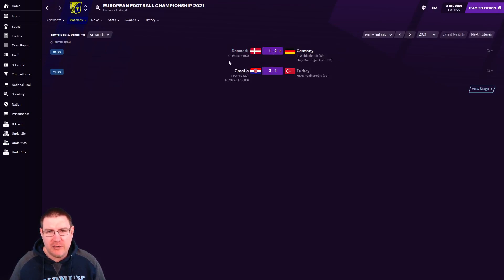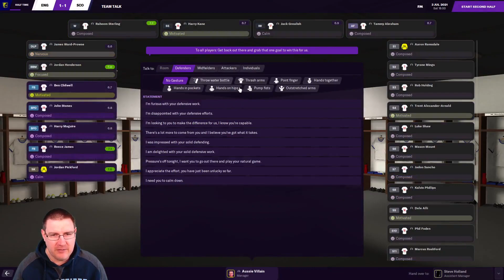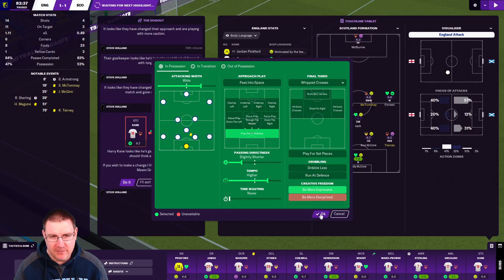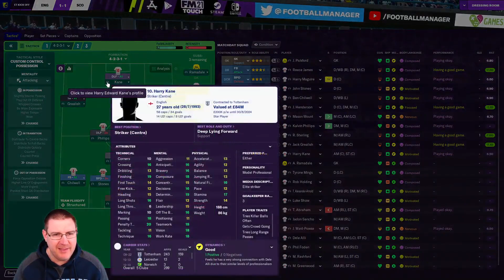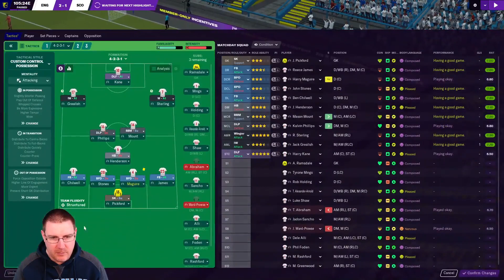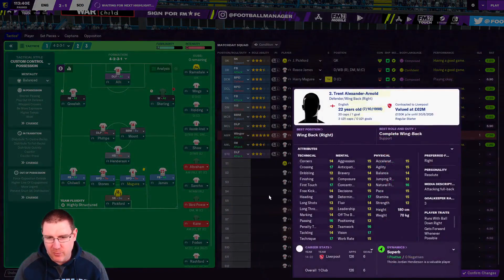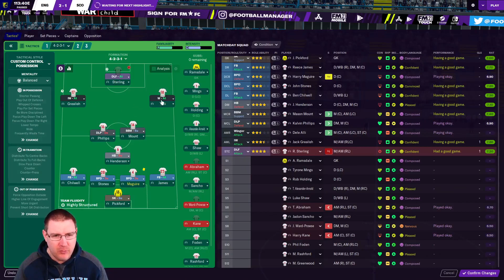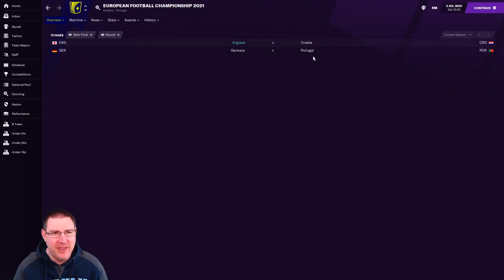FM21: EURO 2020 - ENGLAND VS SCOTLAND QUARTER-FINAL! - Football Manager 2021 Let's Play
Welcome to my Football Manager 2021 Let’s Play where we look to win Euro 2020 with England on FM21. In this episode, we face Scotland in the European Championship Quarter-Final!